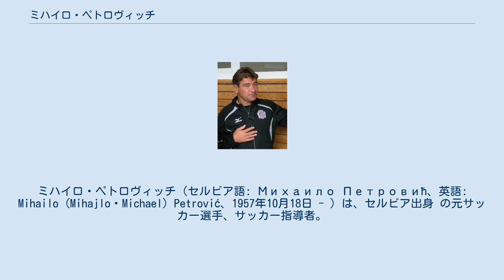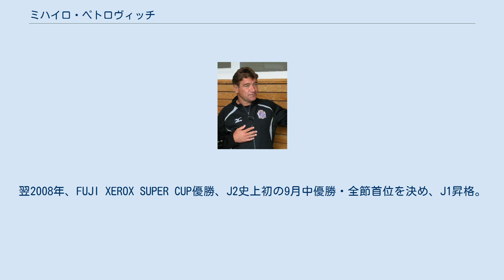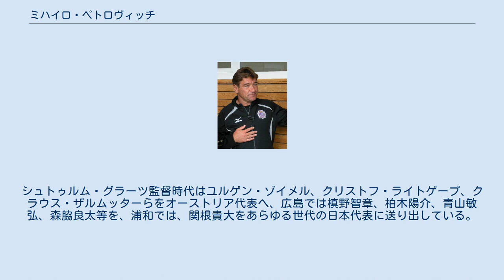ミハイロ・ペトロヴィッチ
FKラド・ベオグラードの選手
ミハイロ・ペトロヴィッチ（セルビア語: Михаило Петровић、英語: Mihailo (Mihajlo・Michael) Petrović、1957年10月18日 - ）は、セルビア出身 の元サッカー選手、サッカー指導者。
 当時のユーゴスラビアの首都ベオグラード近郊にあるロズニツァ出身。
父親は工場作業員。
 10歳からサッカーを始め、14歳（1971年）の時にユーゴスラビア1部リーグの名門レッドスター・ベオグラードユースにスカウトされ入団。
1974年に当時2部リーグのFKラド・ベオグラードへレンタル移籍しプロデビュー、攻撃的なMFとしてプレー。
1976年にレッドスター・ベオグラードへ復帰した。
このころ、U-20ユーゴスラビア代表に選ばれている。
 1978/79シーズン中にNKオリンピア・リュブリャナへ移籍し主力として活躍。
1980年11月15日ユーゴスラビア代表としてスペインW杯予選イタリア戦に出場しキャップ1を記録している（0-2で敗戦）。
1984年にディナモ・ザグレブへ移籍、セントラルミッドフィルダーとして同シーズンのカップ戦準優勝に貢献した。
 翌1985年にオーストリア・ブンデスリーガのSKシュトゥルム・グラーツに移籍しリベロ として活躍。
1987年以降は外国人選手としてはクラブ史上初の主将となりチームを引っぱった。
また、家族と共にグラーツに定住し、1989年にはオーストリア国籍を取得。
1993年、高年俸のベテランとなったペトロヴィッチに対し、シュトゥルムが経済的な理由と若返りの一環として一方的に解雇した。
これにより現役引退したが、この契約解除をめぐり裁判にまで発展した。
 1993年からハルトベルク郡にあるSVペラウで監督業を始める。
 1996年、裁判まで発展していた古巣SKシュトゥルム・グラーツと和解し、アシスタントコーチ兼アマチュアチーム監督に就任。
この時のトップ監督がイビチャ・オシムで、ペトロヴィッチは彼から多大な影響を受けた。
その後はオーストリアに隣接するスロベニア・1.SNLの下位クラブであるNKプリモリェやNKドムジャレで監督を務め、プリモリェでは2001/02シーズンにはリーグ2位となりUEFAカップ出場に導く。
2002年から、ブランコ・オブラックのもと古巣オリンピア・リュブリャナでアシスタントコーチを務めた。
 2003年9月、古巣のSKシュトゥルム・グラーツの監督に就任。
厳しい予算制約があるなか積極的に若手を起用し、リーグ残留というクラブ目標を3シーズン達成し、2006年5月に契約満了。
この際、グラーツサポーターは監督契約延長を求めて、4000人の署名を集めた。
同年5月、オーストリア2部・FCケルンテンと監督として契約するも、その3週間後にサンフレッチェ広島がオファーしこれを受諾。
 同年6月、Jリーグ下位に低迷していたサンフレッチェ広島監督に就任、停滞していた流れを若手起用やコンバートで乗り切り、J1残留させた。
翌2007年、現行ルールで決勝トーナメントへ進んだ事のなかったナビスコカップで初の決勝トーナメント進出を果たすものの、一部の選手に固執したことが災いし、同年末に天皇杯で決勝に進出（準優勝）するも、リーグ入れ替え戦の末J2降格。
これに対し、クラブ幹部はJ2降格チームとしては異例の監督留任を決定。
翌2008年、FUJI XEROX SUPER CUP優勝、J2史上初の9月中優勝・全節首位を決め、J1昇格。
J1復帰の2009年、昇格1年目のチームとしては当時の最高記録であるリーグ戦4位入賞、天皇杯の結果で繰り上げでACL出場権 を獲得した。
2010年、ナビスコ杯準優勝。
2011年末、広島は2年連続で赤字になる見込みとなったことから累積赤字解消のため、高年俸となったペトロヴィッチの契約延長を断念した。
 2012年シーズンより、浦和レッズの監督に就任。
 昨季15位にまで低迷したチームだったが、広島時代に指導した柏木陽介やこの年加入した槙野智章らと共にチームを再建し、リーグ前半戦を3位という好成績で折り返す。
同年9月、その手腕を評価され、2013年シーズンも指揮を執る...